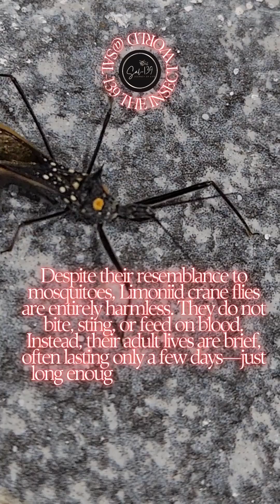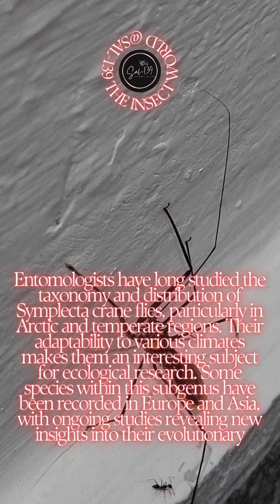The Limoniid crane flies 2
The Limoniid crane flies of the subgenus Trimicra within Symplecta are delicate, long-legged insects that inhabit damp environments, often near streams, wetlands, and forests. Unlike their larger relatives in the Tipulidae family, these crane flies are more slender and fragile, with wings that may be patterned or transparent.
A Life in the Shadows of Moist Earth
From the moment they hatch, the larvae of Trimicra crane flies begin their quiet existence in decaying organic matter. They burrow into damp soil, feeding on decomposing plant material, playing a crucial role in nutrient cycling within their ecosystems. These larvae are often overlooked, hidden beneath leaf litter or submerged in soft mud, where they thrive in the shadows of nature’s recycling process.
As they mature, they undergo metamorphosis, emerging as adults with their signature long legs and delicate wings. Unlike many other flies, crane flies are weak fliers, often seen resting on vegetation or hovering clumsily near water sources. Their flight is slow and graceful, resembling a drifting leaf caught in the wind.
A Gentle Presence
Despite their resemblance to mosquitoes, Limoniid crane flies are entirely harmless. They do not bite, sting, or feed on blood. Instead, their adult lives are brief, often lasting only a few days—just long enough to find a mate and continue their lineage. Their presence in an ecosystem is subtle yet significant, contributing to the food web as prey for birds, amphibians, and other insectivores.
Scientific Significance
Entomologists have long studied the taxonomy and distribution of Symplecta crane flies, particularly in Arctic and temperate regions. Their adaptability to various climates makes them an interesting subject for ecological research. Some species within this subgenus have been recorded in Europe and Asia, with ongoing studies revealing new insights into their evolutionary relationships.
Would you like to explore their role in a specific habitat or learn about their interactions with other species?